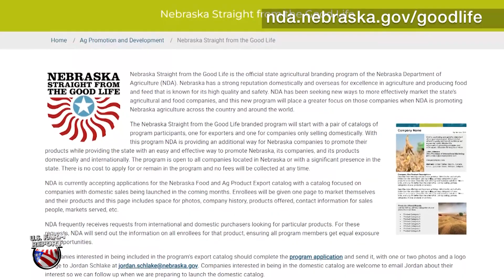The Golden Triangle: Corn, Ethanol and Cattle Production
Corn belt states lead the nation in corn ethanol and cattle production. Each part of that business model benefits from each other even in these inflation times.